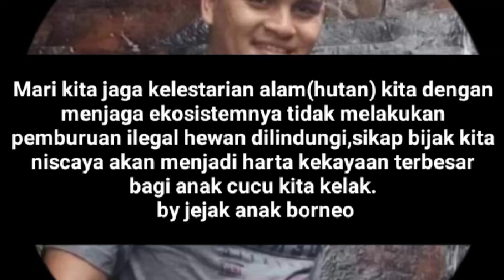NOT SOLO CAMPING... camping can get billions of rupiah wood and cancer herbal medicine, pirated wood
camping ditengah hutan Kalimantan barat,hutan yg penuh dengan kekayaan alam yang melimpah.salah satunya kayu gaharu atau kayu agarwood kayu termahal didunia. kayu gaharu jenis kayu yang banyak dikerjakan masyarakat lokal karna memiliki nilai jual tinggi,harga kayu termahal yang pernah dijual masyarakat lokal mencapai ratusan juta rupiah perkilonya dgn kualitas super,tapi meskipun harga sangat mahal tidak semua jenis kayu gaharu menghasilkan kualitas terbaik banyak juga yang belum ada isi hitamnya ketika kayu tersebut ditebang sama masyarakat .perjuangan masyarakat untuk mencarinya pun tidak mudah harus menempuh jarak ratusan kilometer untuk mencapai lokasinya.bahkan sudah sampai dr satu propinsi ke propinsi lainnya dgn menempuh perjalanan melalui gunung,hutan dsb..kayu gaharu juga sangat dicari dipasar dunia ,dengan ekspor ke Amerika,cina,Arab India dll.dan kayu terbanyak
 terbaik hanya ada di Kalimantan,Malaysia,Brunei,sumatera,Papua .
SEO CAMPING,
camping asik dapat bibit kayu mahall
kayu agarwood,
kayu termahal didunia,
kayu yang paling dicari,
harga milyaran rupiah,
akar bajakah melimpah,
bajakah Kalimantan,
camping asik dihutan,
camping in forest the best,
hutan tropis Kalimantan,
hutan tropis Borneo,
kayu gaharu ,
bibit gaharu super,
bibit gaharu Kalimantan,
CAMPING DITENGAH HUTAN TERBARU
CAMPING DAPAT KAYU GAHARU

info lebih lanjut hub wa 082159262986